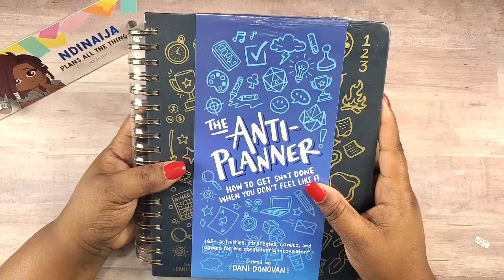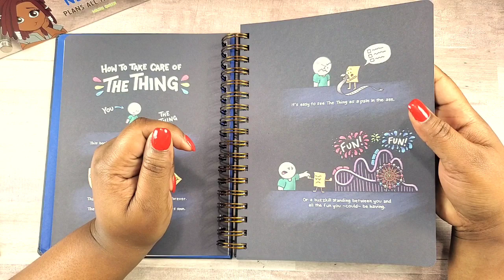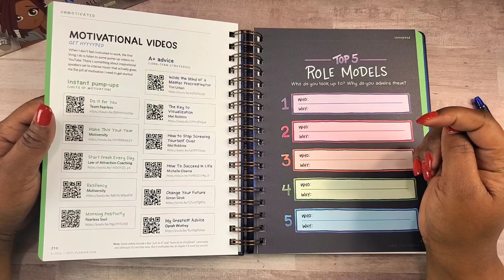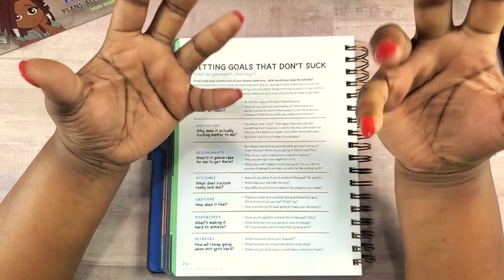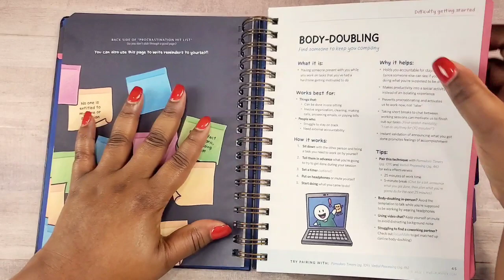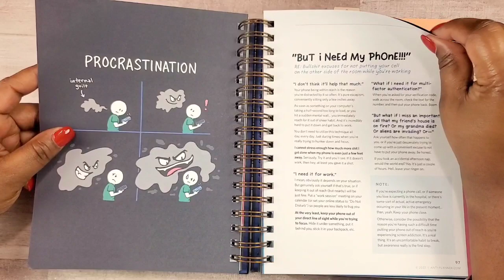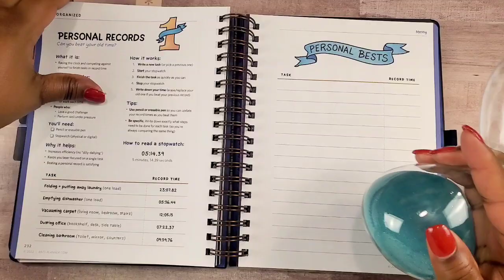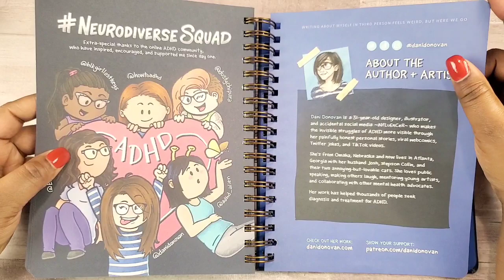The Anti-Planner Planner Review - An NdiNaija Vlogmas - Day 14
Hope you enjoy my Anti-Planner Planner review. Buckle in friends! We'll walk through the whole anti-planner. This ADHD-friendly workbook is a useful tool containing many tips, tricks, and games to help neuro-divergent peeps with living life and adulting. If you have ADHD I think you'll really enjoy the review, and the planner.